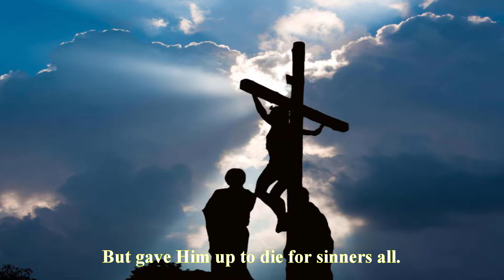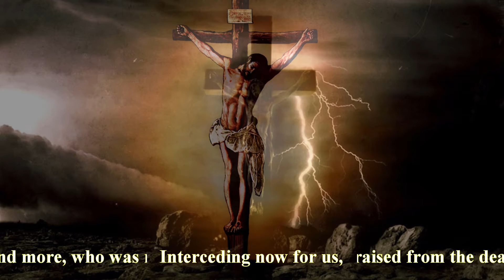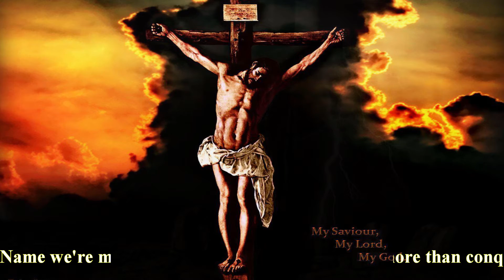Oh, The Love Of God (Alto)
Lyric:
Oh, the love of God in Christ, our Lord!
Oh, the love of God in Christ, our King!
Who didn't spare His only Son for us,
But gave Him up to die for sinners all.

It is then our God who justifies,
Who graciously gives us all our wondrous gifts,
Who then will bring a charge against His own?
Who then is he that dares condemns the saved?

It is Christ who died for us,
And more, who was raised from the dead,
Interceding now for us,
Who then shall tear His love from us?

What? Persecution, famine, nakedness?
Trouble, hardship, demons, danger, sword?
No, we're victorious over all these things,
In His Name we're more than conquerors.

We're convinced that if He be for us,
Who can now or ever prevail?
Oh, the love of God in Christ.
Oh, the love of Christ for us.